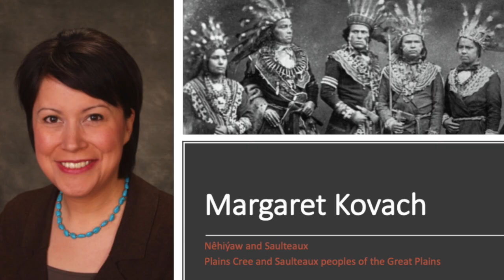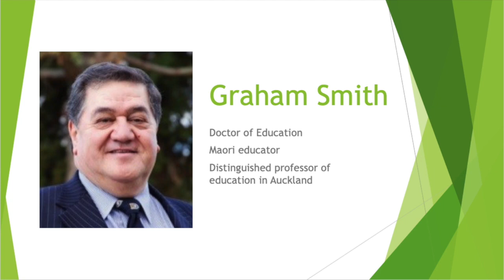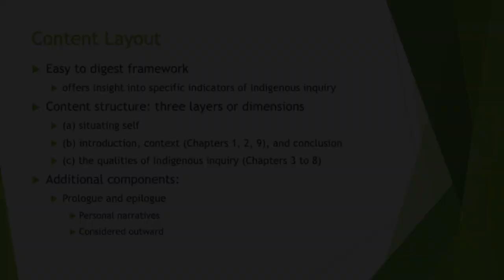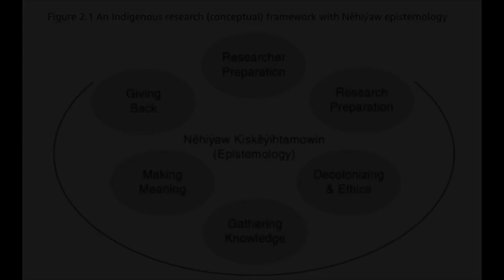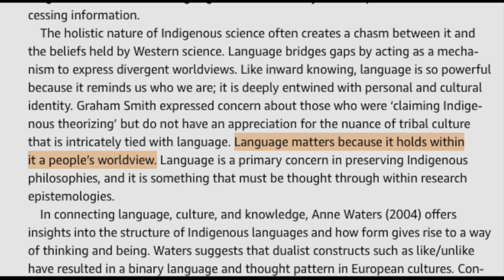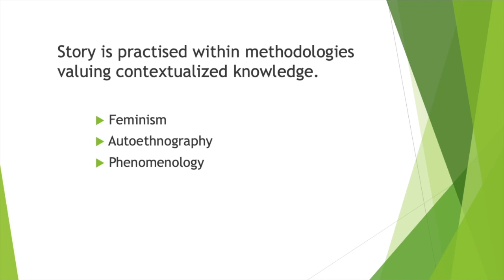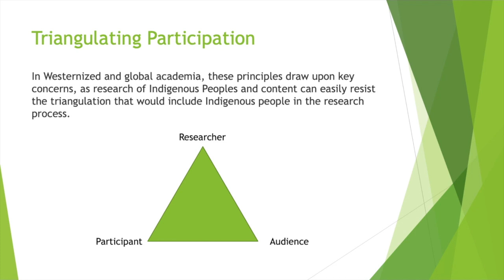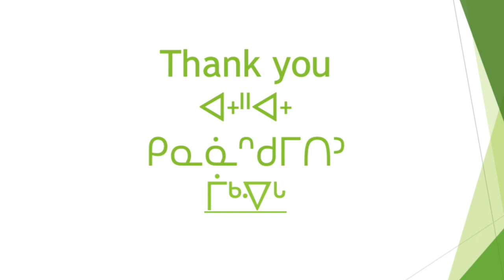Indigenous Methodologies: Book Review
This video is a review of Indigenous Methodologies, written by Margaret Kovach.